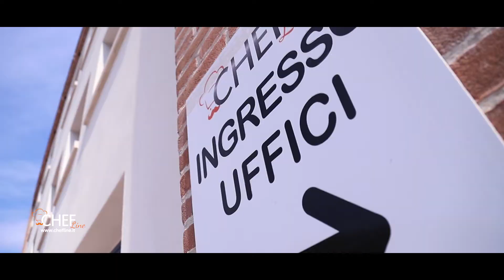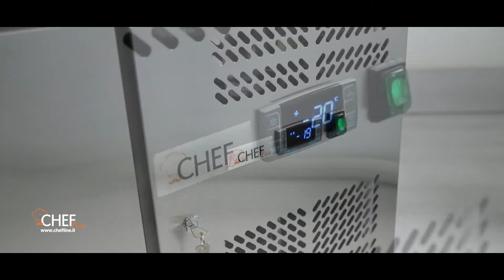Chefline, Attrezzature Per La Ristorazione Online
Chefline è il migliore ecommerce italiano specializzato nella distribuzione di attrezzatura per la ristorazione di alta qualità a prezzi competitivi. Troverai le nostre offerte su